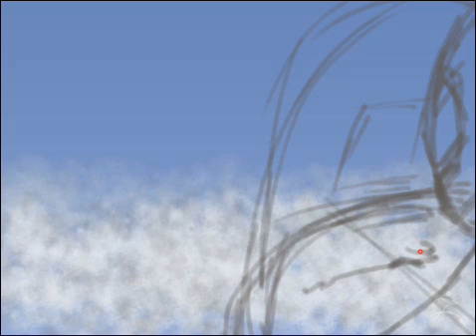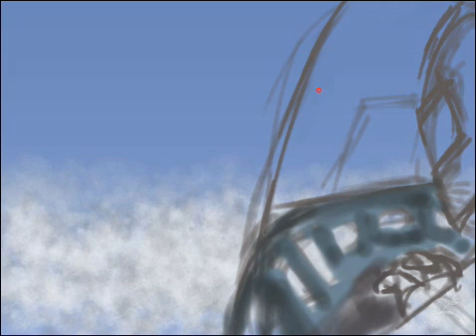Zbrush speed painting: Bogey 12 'o clock!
Another speed painting started in zbrush.  Tweaked in Photoshop.  Go to one of the links if you want to see final version.

Cheers!